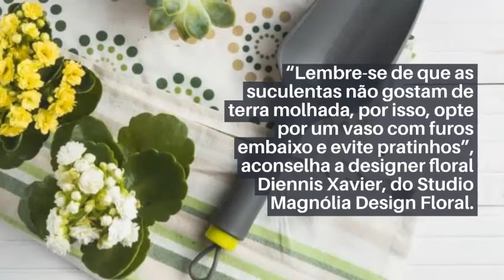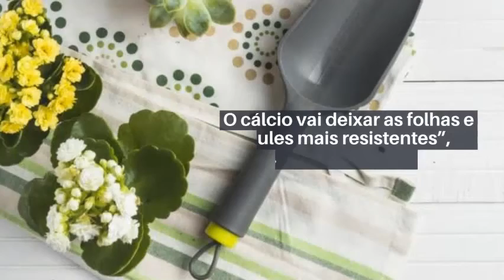Como criar um substrato para suculentas e montar vaso ideal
Beijos,